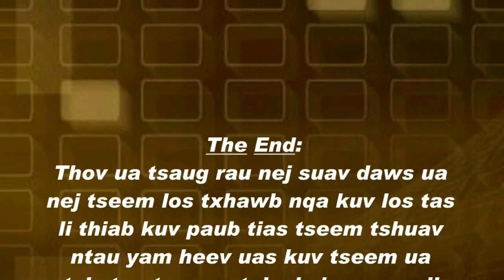Tshuaj zoo mob ntshav qab zib hauv lub cev muaj piam thaj ntau ntau ua qhov txhab lwj los ntawm mob